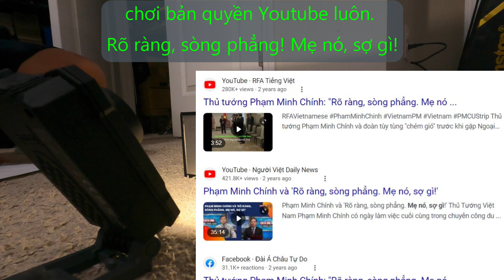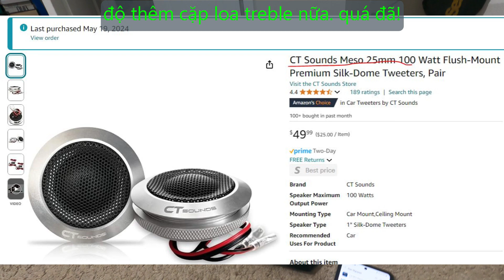Bên Trong bộ Loa CD Player Cổ Điển - Khám Phá Loa Theo Cách Mỹ Đế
Lại cuối tuần, như đã đăng tuần trước, giờ mình rãnh, edit clip khám và phá của mình về chiếc loa kiểu cổ điển.
Âm thanh hết sảy, giá lại phải chăng.
Đúng là PHÁ theo phong cách Mỹ Đế